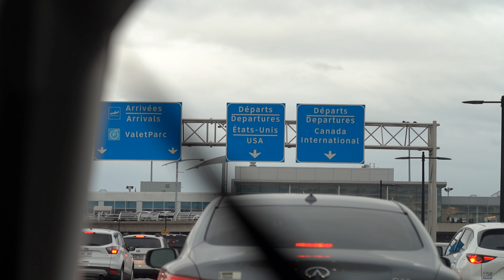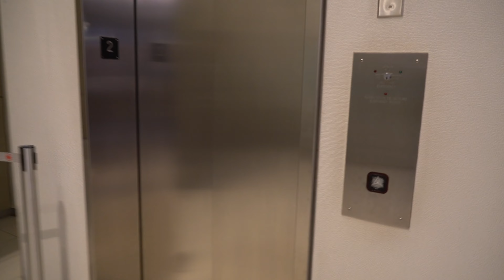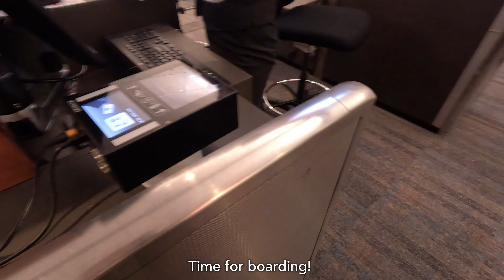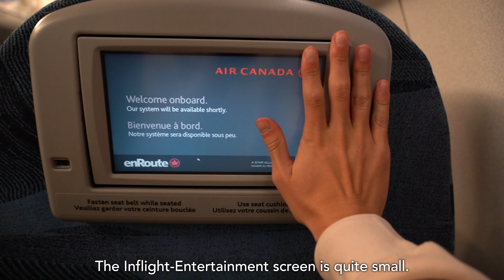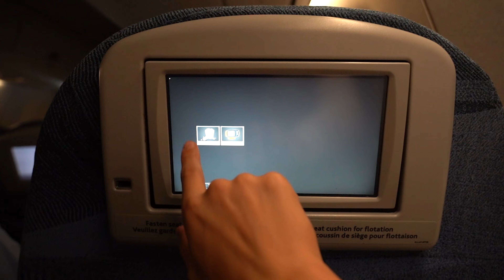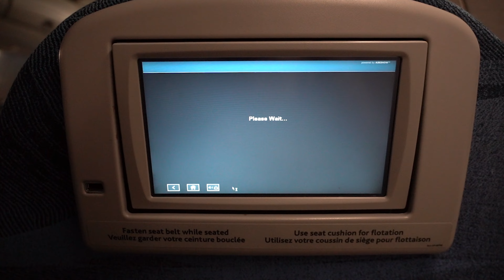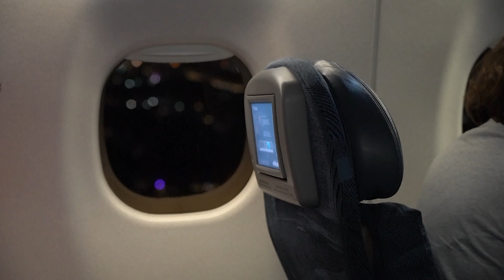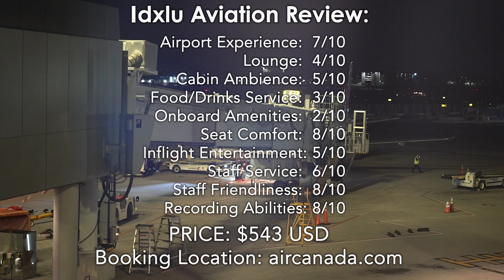Air Canada Express - Business Class | Embraer E175 | Montréal (YUL) ➡ New York (LGA)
Filmed using SONY A7iii Camera, GoPro Hero 11, and Iphone 14 Pro
Hello Everyone! After having a wonderful weekend in Montréal, On October 15th I flew back home to New York City on Air Canada Express. It was a pretty pleasant flight and I spent the majority of it just studying for my test the next day. However I was suprised to find out there was no onboard meal service other than a snack tray. It might've had something to do with the fact that my flight departed quite late in the evening at around 8 PM, it was still a very good flight!
FLIGHT INFORMATION:
DEPARTED: Montréal–Pierre Elliott Trudeau International Airport [YUL]
ARRIVED: New York La-Guardia International Airport [LGA]
AIRCRAFT: Embraer E175 (C-FEJC)
DATE: October 15th, 2023.
SERVICE CLASS: Business Class
COST: $543 USD [ONE WAY, SINGLE]

FLIGHT REVIEW:
Airport Experience: 7/10
Lounge: 4/10
Cabin Ambience: 5/10
Food/Drink Service: 3/10
Onboard Amenities: 2/10
Seat Comfort: 8/10
Inflight Entertainment: 5/10
Staff Service: 6/10
Staff Friendlyness: 8/10
Recording Abilities: 8/10
All music used in my videos have had credit given to the Original Artist.
All content and footage in this video, with the exception of the music, is owned by this creator, and protected by the Copyright Law of 1976, Any unauthorized usage of this footage is prohibited.